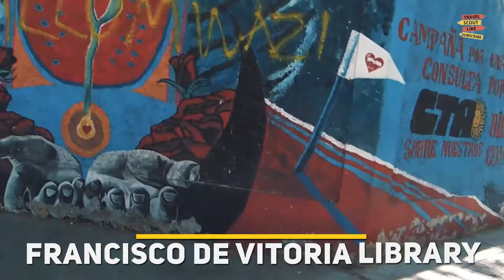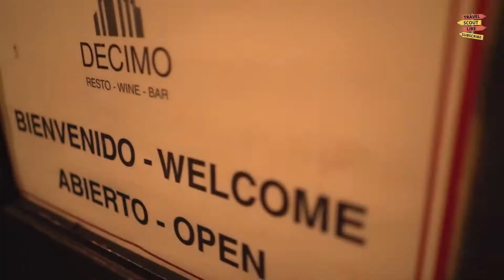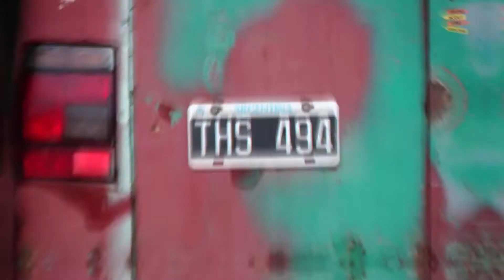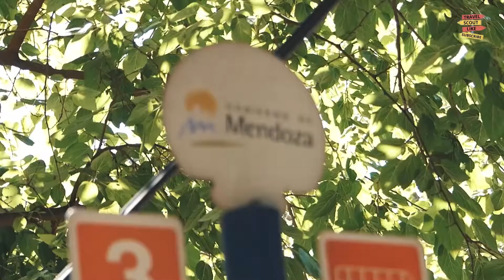Mendoza Argentina - A Unique Destination for Wine Lovers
Want to travel to Mendoza Argentina?

 Mendoza is a beautiful city with a rich and colorful history. It is situated in the middle of Argentina and has a population of about 1.3 million people. Mendoza is a popular tourist destination because of its natural attractions and its warm and welcoming atmosphere.     The city has a number of interesting historical sites, such as the monastery of San Francisco, which was built in the 16th century, and the imposing cathedral, which was completed in the 18th century.

If you want to travel to Mendoza Argentina we suggest to watch the video til the end so you can learn all the things you need to know about Mendoza Argentina.